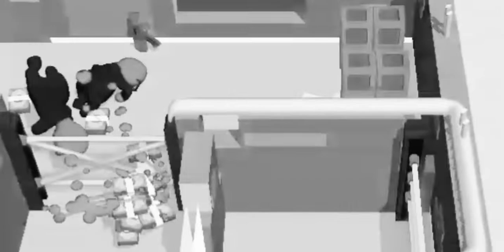PISTOL RAMPAGE|Stealth MASTER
Ayo new game
Be sure to download this game btw free

Aye if you have a youtube channel make a vid after that game and leave in desc "inspired by thazzsline" so we can support this legit fun game